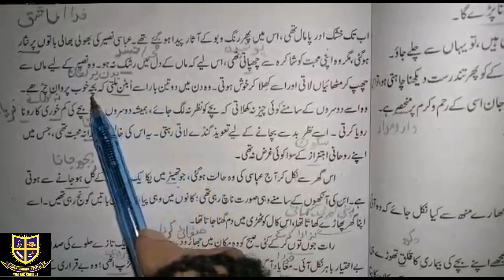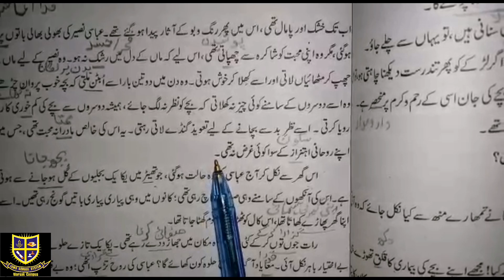Class 8th Urdu Lecture Tuesday 22-12-2020